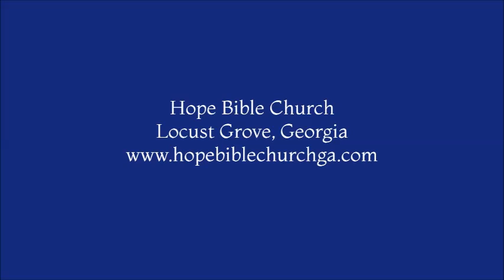Rightly Dividing the Gospel of Matthew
Pastor David O'Steen, Hope Bible Church, 1/17/16